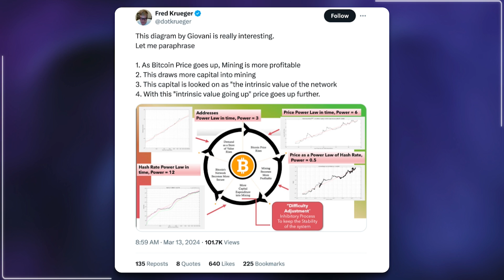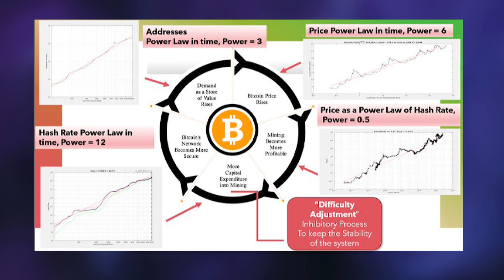Bitcoin Price Moves Are Based on Mathematical Power Law: Targets for April Halving, Beyond – Krueger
What’s next for Bitcoin? Bitcoin price moves can be explained through the lens of “power law” dynamics. Michelle Makori, Lead Anchor and Editor-in-Chief at Kitco News, interviews Fred Krueger, a Bitcoin investor, who applies this power law to Bitcoin's price forecasts. Krueger also shares his price outlooks for the April halving and beyond.